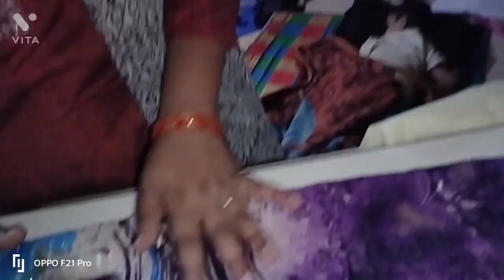ट्रिक से बनाएं पफ स्लीव ड्रेस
puffsleevesdress इस ट्रिक से बनाएं पफ स्लीव ड्रेस#trending

Х

Naira Style Gathering Slits kurti/Frock Cutting And Stitching/ चाक वाली फ्रॉक / High Slits Kurti DIY frock kurti cutting and Stitching, frock kurti with plazo,

frock kurti design, long kurta with side Slits, zedi trendy fashion, long kurti with jeans, Designer side slit gathered long kurti tutorial, साइड स्लिट कुरती की कटाई और सिलाई, साइड स्लिट कुर्ती, chaka wali frock, how to cutting and stitching chaka wali frock, Frock Style Front Open Kurti cutting and stitching, zedi trendy fashion, स्लिट कुर्ती अंब्रेला प्लाजो के साथ बहुत चली हुई है / side slit kurti/plazo cutting very easy

naira style Kurti cutting and stitching

high slit Kurti cutting

naira style kurti design cutting latest designer side dori Kurti cutting

Readymade style Kurti cutting

side dori Kurti cutting and stitching side dori wali Kurti

Kurti cutting and stitching kurti designs 2022

latactkurtidacinnPriya and Preeti ki kahani

Bindass Preeti And Priya ki lifestyle Shoaib ibrahim official vlog

saba Ibrahim vlogs Deepika ki Diniya

Needle Girl

Sitara Yaseen.

My fashion art

Tailor nour

Fashion Maker

Reet Designs

Radhika Tutorials

Tailoring Guruji

Roshni Sewing House Dileep Tailors and boutique

mairuti boutique

Behan vlog